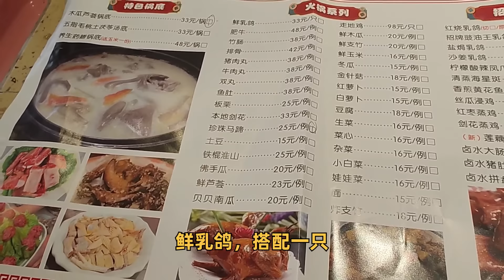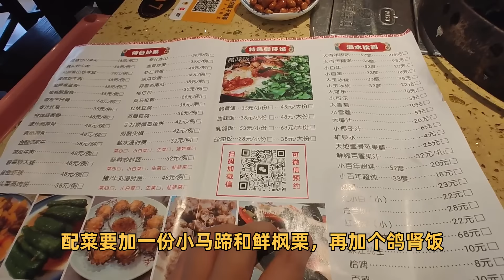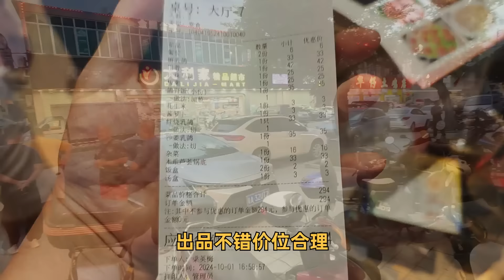粤点粤菜粤精彩，一鸽胜九鸡，自种鲜芦荟椰汁乳鸽煲，食肆生意好坏与地理位置无关，御鸽园，粤语中字幕2024-10-1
一鸽胜九鸡，自种鲜芦荟椰汁乳鸽煲，食肆生意好坏与地理位置无关，御鸽园